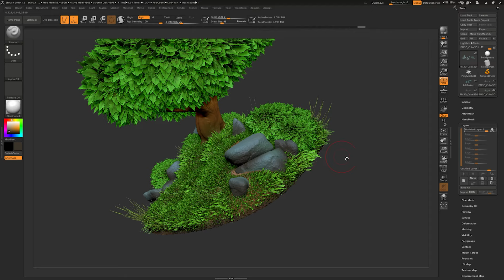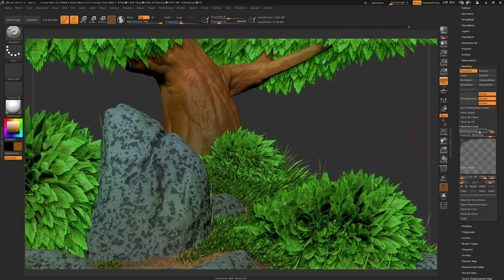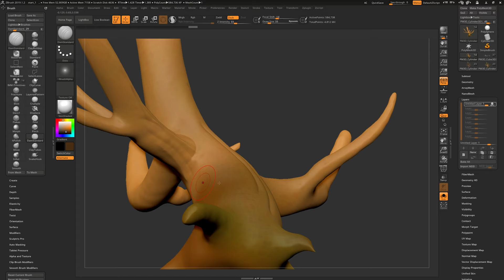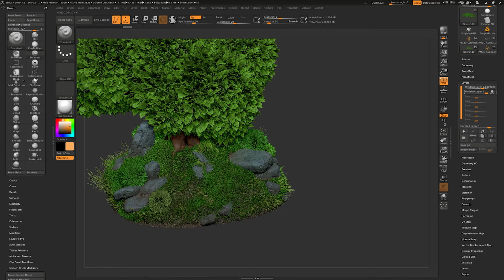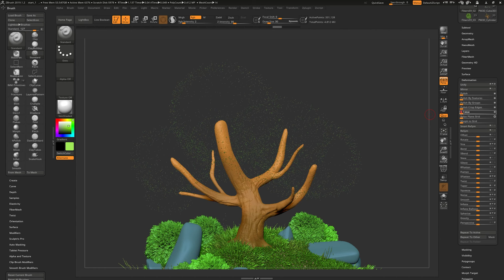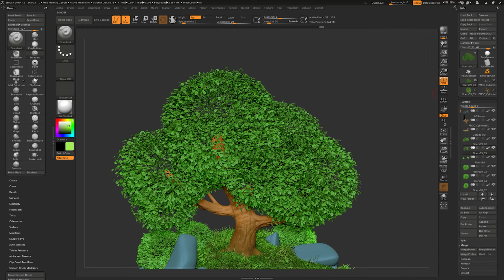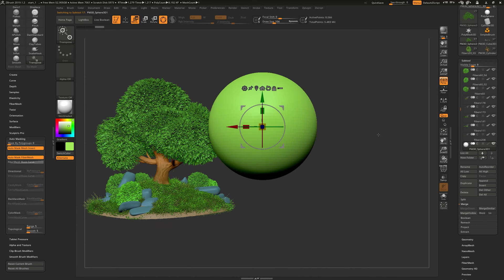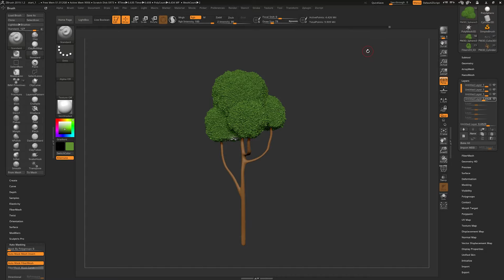Детализация и акценты в ZBrush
Ссылка на группу в Телегу